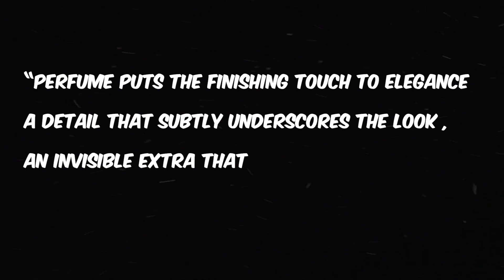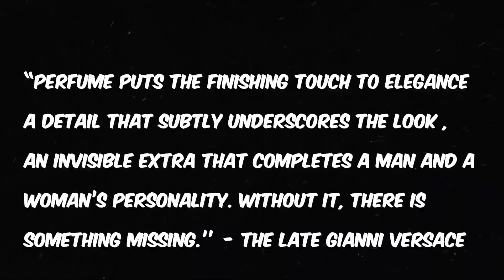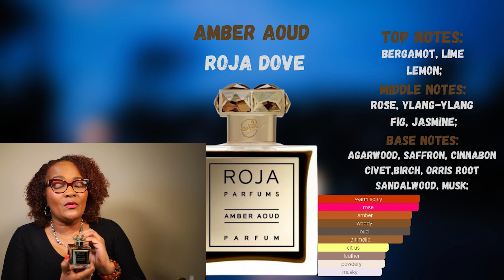In the Club Fragrances: Top Picks for a Night Out to Remember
Get ready to make a statement with our top in the club fragrances! In this video, we'll explore the most captivating and alluring scents that will make you the center of attention on your next night out. From bold and seductive to fresh and invigorating, these fragrances are perfect for turning heads and leaving a lasting impression. Join us as we dive into the world of in the club fragrances, sharing our expert recommendations, tips on how to choose the right scent for your style, and the secrets to making your fragrance last all night long. Don't miss out on this essential guide to elevating your nightlife experience with the perfect in the club fragrance.
Perfumes Discussed
Jahwara Oriental Armani Prive - Giorgio Armani
Amber Aoud Perfume - Roja Dove
Noir Extreme Parfum - Tom Ford
Chapters
00:00 Intro
01:42 Jahwara Oriental Armani Prive - Giorgio Armani
04:45 Amber Aoud Perfume - Roja Dove
06:57 Noir Extreme Parfum - Tom Ford
10:21 The End
🌹 𝐒𝐭𝐚𝐲 𝐢𝐧 𝐓𝐨𝐮𝐜𝐡: MY ADDRESS:
Snail Mail Dr. Rose Chaperon
🎬 Other VIDEOS You Might Be Interested In Watching:
⏰ SCHEDULE: New Show Every Sunday.
►ABOUT ME:
Work: I work in Healthcare as a Vice President of Operations
Education: Master of Health Law
PhD in Global Heath
Were AM I from:  Raised in South Florida
🌹 As always, stay beautiful, smell good and wear perfumes!
Love,
Dr. Rose